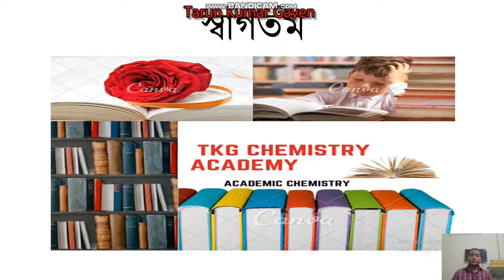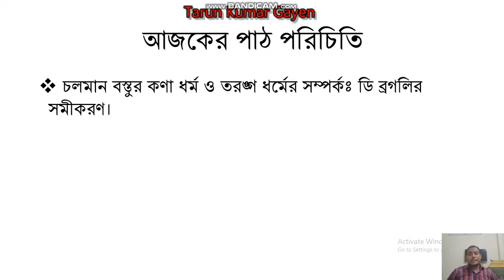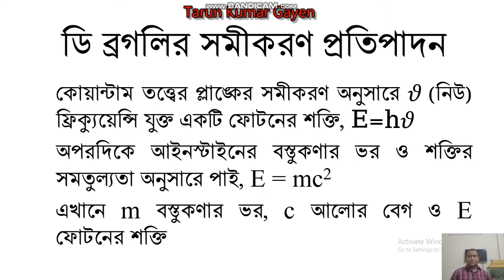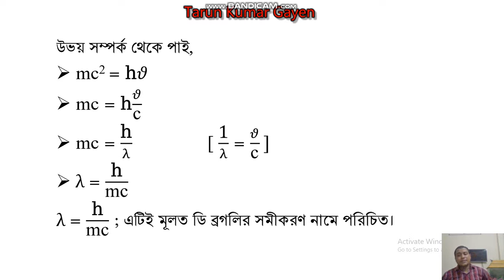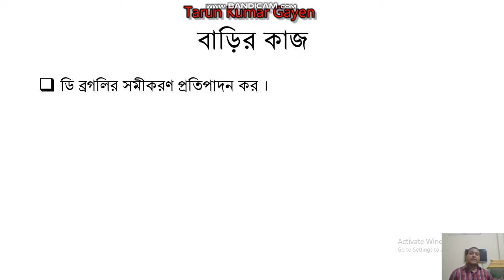ডি ব্রগলির সমীকরণ || রসায়ন প্রথম পত্র || দ্বিতীয় অধ্যায়ঃগুণগত রসায়ন || একাদশ - দ্বাদশ শ্রেণি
চলমান বস্তুর কণা ধর্ম ও তরঙ্গ ধর্মের সম্পর্কঃ ডি ব্রগলির সমীকরণ || রসায়ন প্রথম পত্র ||  দ্বিতীয় অধ্যায়ঃগুণগত রসায়ন || একাদশ - দ্বাদশ শ্রেণি ||
চলমান বস্তুর কণা ধর্ম ও তরঙ্গ ধর্মের সম্পর্ক বলতে পারবে।

ডি ব্রগলির সমীকরণ
1924 সালে ডি ব্রগলি ইলেকট্রনের কণা ধর্ম এবং তরঙ্গ ধর্মের ব্যাখ্যার জন্য ম্যাক্স প্লাঙ্কের বিকিরণ কোয়ান্টাম সমীকরণ এবং আইনস্টাইনের শক্তির সমীকরণের মধ্যে সমন্বয় করে একটি সমীকরণ প্রস্তাব করেন যা ডি ব্রগলির সমীকরণ নামে পরিচিত।
ডি ব্রগলির সমীকরণ প্রতিপাদন
কোয়ান্টাম তত্ত্বের প্লাঙ্কের সমীকরণ অনুসারে 𝜗 (নিউ) ফ্রিক্যুয়েন্সি যুক্ত একটি ফোটনের শক্তি, E=h𝜗
অপরদিকে আইনস্টাইনের বস্তুকণার ভর ও শক্তির সমতুল্যতা অনুসারে পাই, E = mc2
এখানে m বস্তুকণার ভর, c আলোর বেগ ও E ফোটনের শক্তি
উভয় সম্পর্ক থেকে পাই,
 mc2 = h𝜗
 mc = h𝜗/"c"
 mc = "h" /λ  [ "1" /λ = 𝜗/"c"   ]
 λ = "h" /"mc"
λ = "h" /"mc"  ; এটিই মূলত ডি ব্রগলির সমীকরণ নামে পরিচিত।

কোন পরমাণুর নিউক্লিয়াসের বাহিরে কক্ষপথে আবর্তনশীল ইলেকট্রনের তরঙ্গ সংখ্যা
ডি ব্রগলির সমীকরণ হলো  λ = "h" /"mv"
বোর পরমাণু মডেল অনুসারে,  mvr = nh/2π
 বা, 2πr = nh/"mv"
 বা, 2πr = n λ
এখানে, 2πr  হলো কক্ষপথের পরিধি।
সুতরাং, যততম কক্ষপথ হবে ততগুলো পূর্ণস্পন্দন  (λ) বা তরঙ্গ সৃষ্টি হবে।